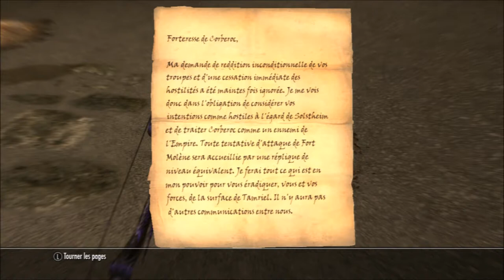[PAUSE CAFE} SKYRIM - Mon Gentil Matou + Sondage En Fin De Vidéo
Présentation de mon second personnage, et pas des moindres !
Restez jusqu'à la fin pour un petit sondage.